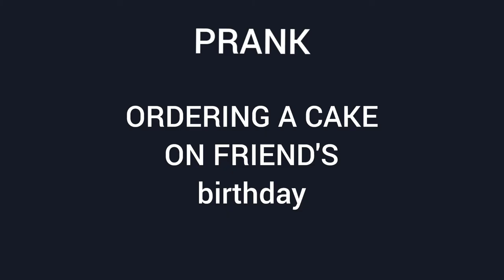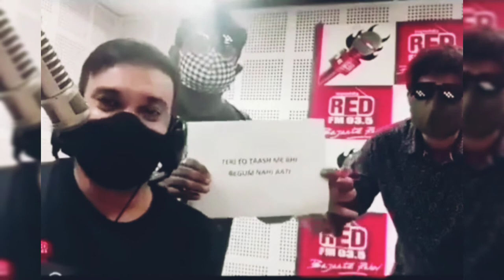Prank Video | Ordering a Birthday cake for Friend | Red FM | Produced By AH Production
It is very Funny video. In this video we are pranking Cafe girl we are ordering a cake for our friend and guiding her to write some messages on it but he messeges are not Ordinary messages these are in very funny way.You guys Watch the video and enjoy it.
iF you like the video please make shure you Subscriber My channel.
To Folow me on Instagram or text me you can search